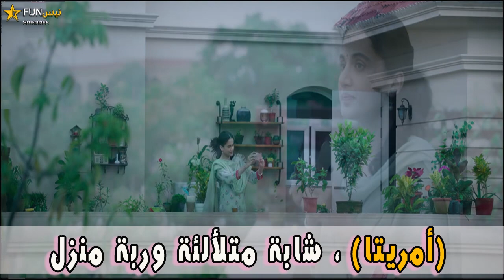أفضل 5 أفلام هندية رائعة متنوعة عليك مشاهدتها😍❤️️🔥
♡ في هذا الفيديو نستعرض تقرير عن طوب 5 أفضل أفلام هندية رائعة تستحق المشاهدة

 لدعمنا علي الاستمرار ..الرجاء الإشتراك في القناة مع تفعيل زر الجرس لمتابعة أحدث مراجعات وأخبار المسلسلات و الافلام الكورية،الصينية الهندية ,التركية ,والعالمية

 بإمكانك ان تجدنا من خلال هذه العناوين أيضاً.
أجمل 10 افلام هندية ستغير مفهومك عن بوليوود للأبد (2021)
افضل افلام هندي | قائمة بافضل الافلام الهندية حتى (2021)
افضل افلام هندية ء اجمل 20 فيلم هندي ستشاهدهم على الاطلاق
أفضل أفلام هندية كوميدية 2021.. استمتع بها في المنزل
أفضل 10 أفلام بوليوود لعام 2021 | أفضل أفلام هندية 2021
أفضل أفلام هندية لعام 2021 حتى الآن عليك مشاهدتها ، قائمة متجددة
بالتفاصيل.. تعرف على أشهر الأفلام التاريخية الهندية ء اليوم
أفضل 10 أفلام هندية لعام 2021 حتى الآن | ىنQويرور
أفضل 10 أفلام في بوليوود لعام 2021 | نجوم إف إم ء NوعوومFM
أفضل أفلام هندية في عام 2021 قائمة بأفضل إصدارات السينما
عشر أفلام هندية حلوة | راح اغير رأي كل اللي ما يحبون الهندي
افضل افلام هندي | قائمة بافضل الافلام الهندية حتى 2021 | افضل افلام بوليوود
أفضل 10 أفلام هندية ستغير نظرتك حول "السينما الهندية" !!
ترتيب أفضل 10 أفلام هندية لعام2021
أفضل أفلام شاروخان التي جعلته ملك بوليوود
أعظم 5 أفلام الانتقام الهندية ، ثأر،أكشن وإثارة من أعظم أفلام بوليوود
أروع فيلم هندي | فيلم هندي أكشن رهيب 2021 | مترجم
افضل 3 افلام هندية لسنه 2021
افضل فيلم هندي اكشن الحائز على الاوسكار || روكي || كامل ومترجم بجودة عالية 2021
أفضل 5 افلام هندية اكشن | ستنال اعجابك
افضل 5 افلام هندية ستجبرك على تغيير رايك حول السنيما الهنديه
اجمل وافضل فيلم في تاريخ بوليود🔥 ، بطوله عامر خان || لاجان : ذات مره في الهند كامل ومترجم || Lاعآن
افضل 10 افلام اكشن الهندية | إيك تا تايغر ـ باغي 3 ـ بانك بانك
أفضل وأفشل أفلام 2021
روكي افضل فيلم هندي اكشن الحائز على الاوسكار كامل ومترجم بجودة عالية 2021
مشهد من فيلم هندي يستحق ألف أوسكار !!
الفلم الذي يبحث عنه الجميع أخطر وأروع الأفلام الاكشن والإثارة الهندية بجودة عالية و مترجم 2020ء2021🔥
أفضل 5 أفلام هندية جديدة على نتفلكس👍...هل شاهدتها ؟افضل افلام نتفلکس 2021